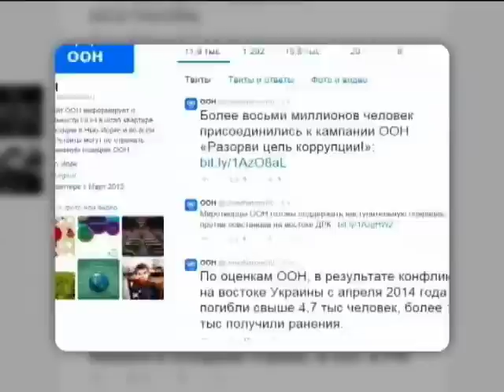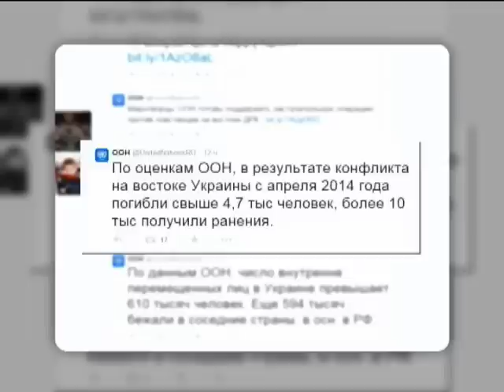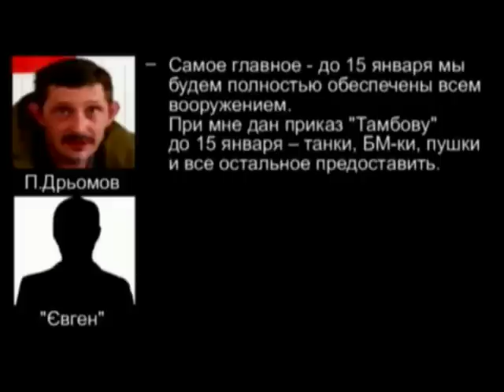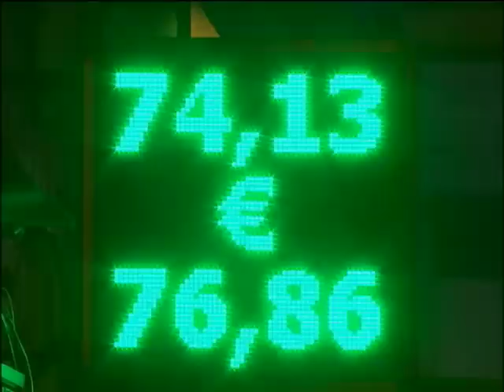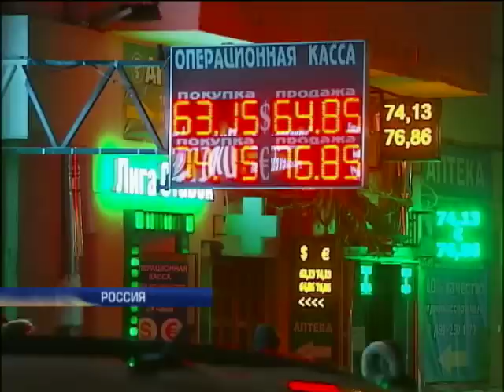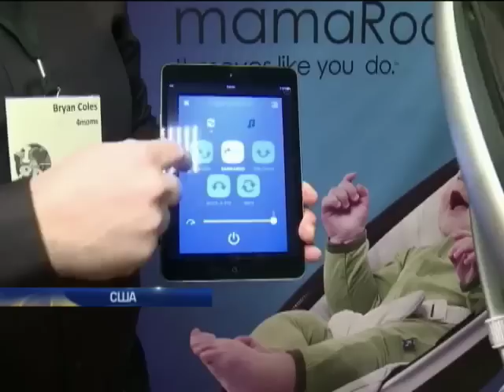Подробности 20:00. Полный выпуск от 06.01.2015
"КРаЗ" и "Богдан". Смертельное ДТП в зоне АТО. 12 бойцов Нацгвардии - погибли.
Был завербован, служил на блокпосте. Задержанный боевик рассказал о подготовке терактов.
Командиры подчиняются спецслужбам российской федерации
Без подарков, воды и еды. О чем мечтают дети Красногоровки?